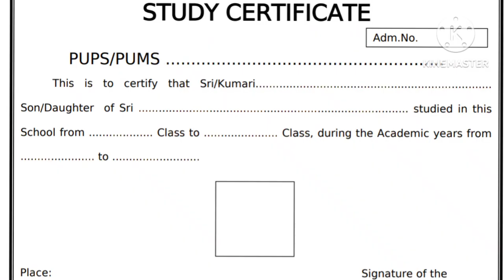Mission vatsalya program /central government mission vatsalya program /Indian facts of law in Telugu